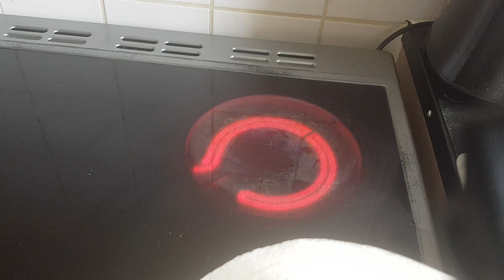PRAWNS/Shrims HOW TO MAKE WITHE MACARONl (ምርጥ ማካሮኔ በ አሳ አስራር )